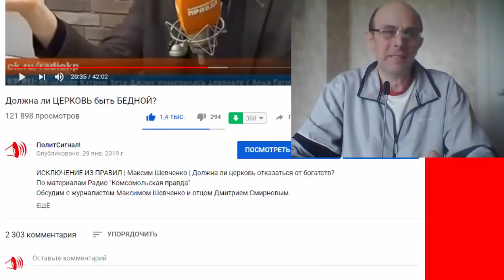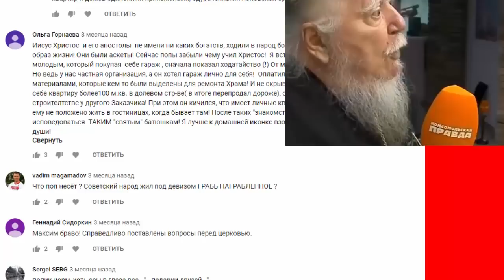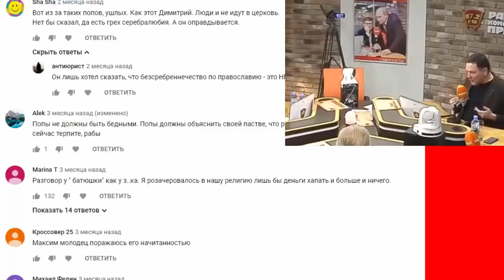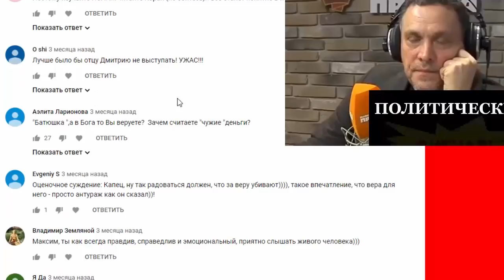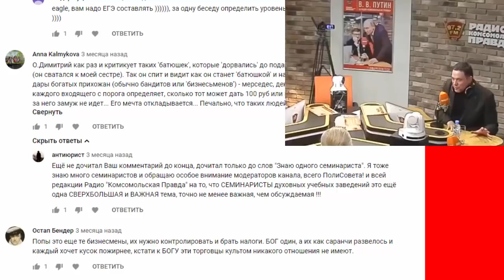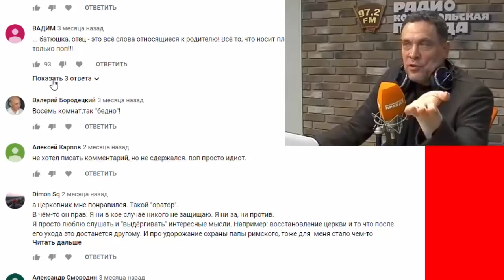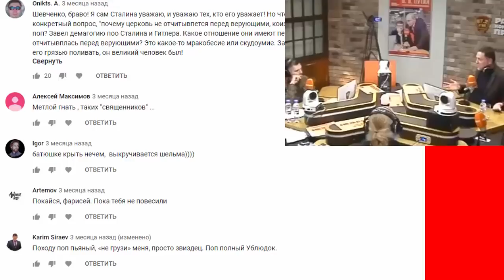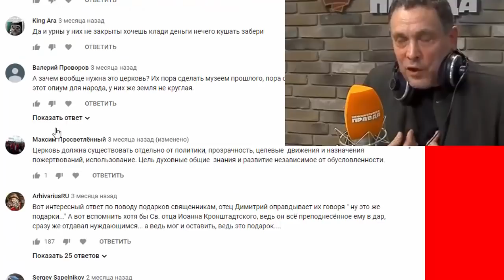КОММЕНТЫ: Должна ли ЦЕРКОВЬ быть БЕДНОЙ?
ИСКЛЮЧЕНИЕ ИЗ ПРАВИЛ | Максим Шевченко | Должна ли церковь отказаться от богатств?
Обсудим с журналистом Максимом Шевченко и отцом Дмитрием Смирновым.
Ведущий: Роман Голованов.